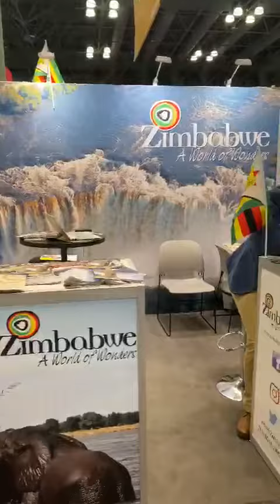Ghana Tourism Authority had a Successful New York Times Travel Show